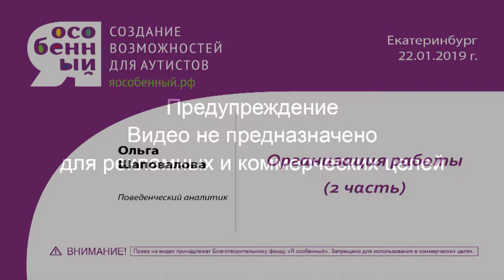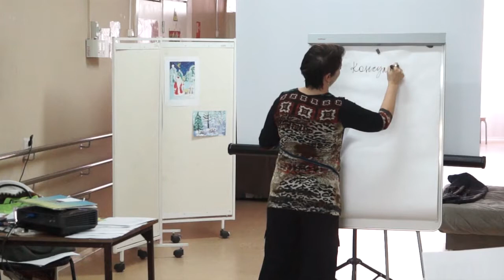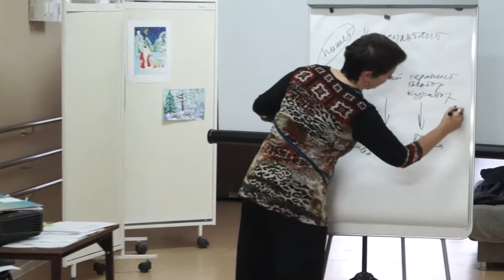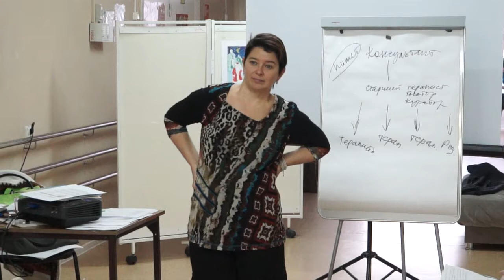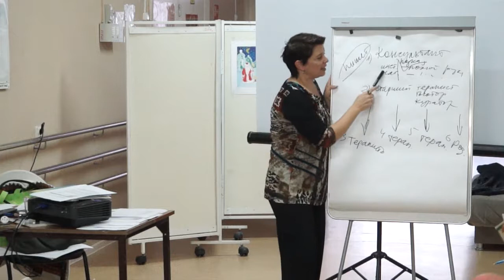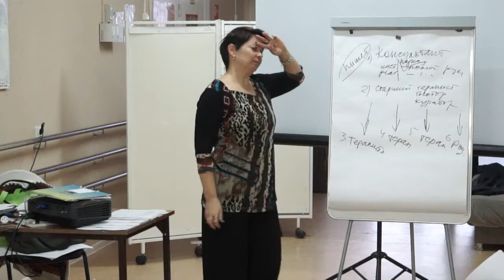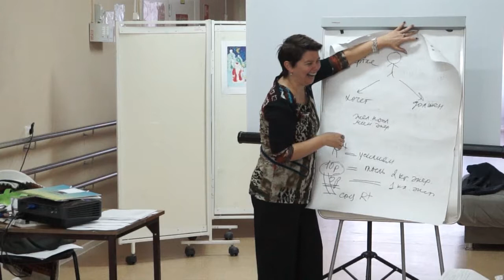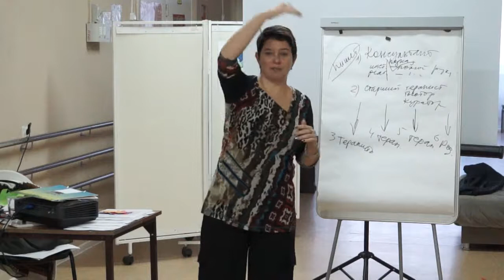Ольга Шаповалова "Организация работы в прикладном анализе поведения" Часть 2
Проект Благотоворительного фонда "Я особенный" Обучение специалистов Свердловской области прикладному анализу поведения. Фильм 30.

Ольга расскажет о взаимодействии специалистов по работе с ребёнком и их функциях. Также вы узнаете, сколько времени специалисты должны работать с ребёнком, и что делать, если специалист не может проводить с ребёнком много времени.